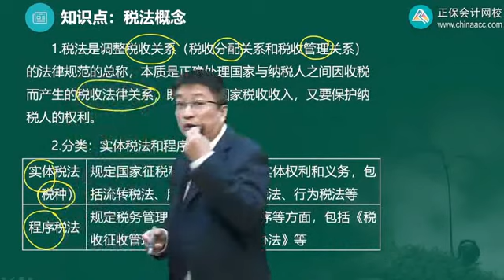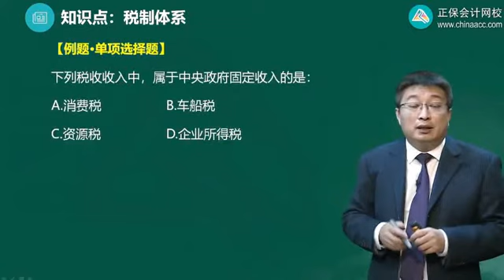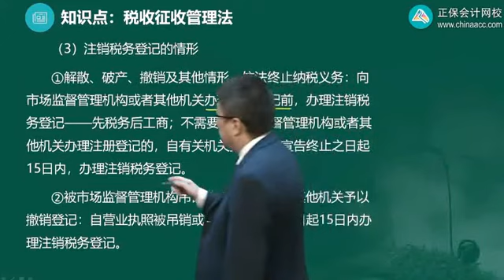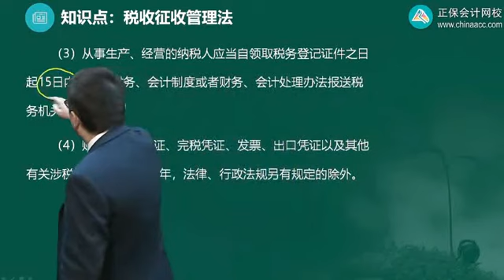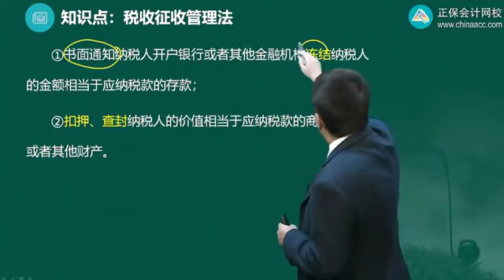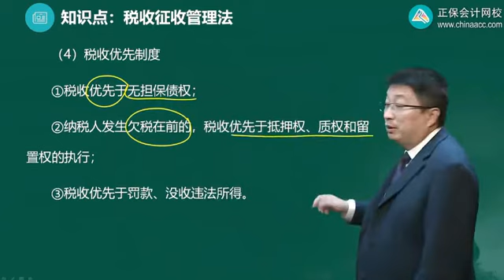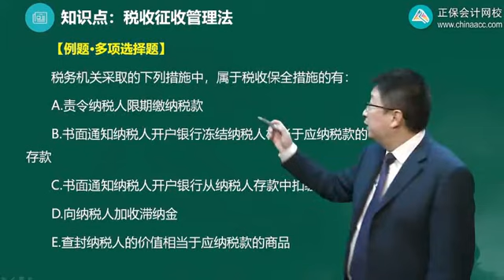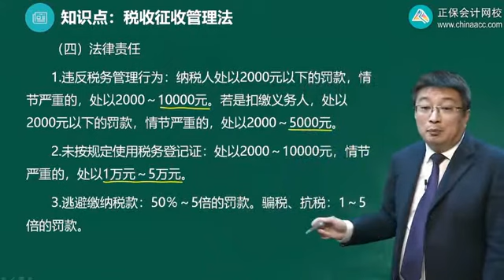2022 初级审计师 审计专业相关知识 李斌 法律 基础精讲班4081第01讲 税法概述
2022 初级审计师 审计专业相关知识 李斌 法律 基础精讲班